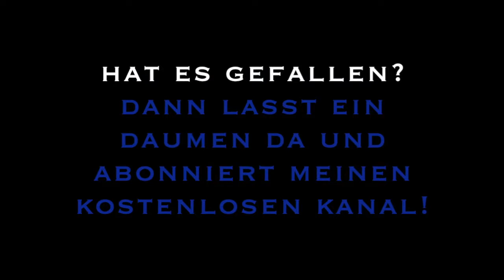Let`s Play FIFA 16 Preview/1. Spielt. Premier Lea.16-17/Hull City vs Leicester /DER CHAMP BEGINNT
Let`s Play FIFA 16 Preview / 1. Spieltag Premier League 16-17 / Hull City vs Leicester City / DER MEISTER BEGINNT

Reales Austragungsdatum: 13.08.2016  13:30